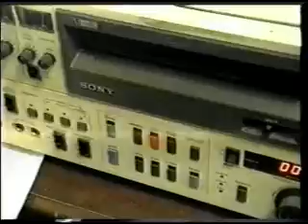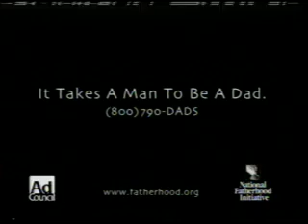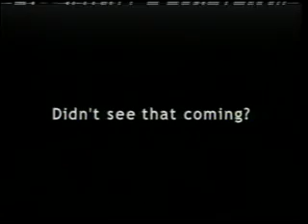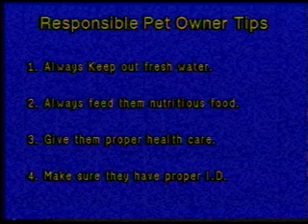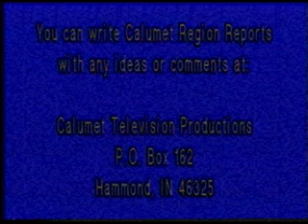CALUMET REGION REPORTS LAKE COUNTY ANIMAL SHELTER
An edition of Calumet Region Reports that we shot in 2005, featuring the Lake County Animal Shelter in Crown Point, Indiana;  This video was taken from our analog 3/4" video archives. We originally aired the show as a weekly series on a cable television channel in Hammond, Indiana.